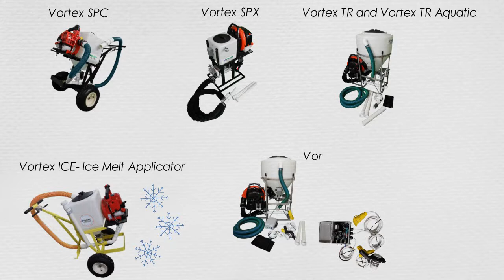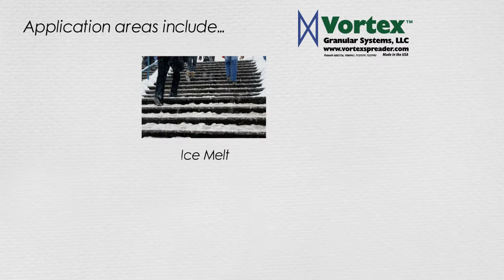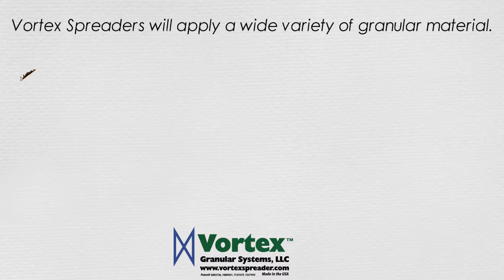Vortex Granular Blower Whiteboard